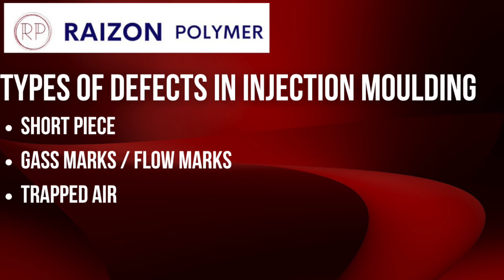Types of Defects in Injection Moulding; RAIZON POLYMER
In this Video I will explain Basic Defects in injection moulding and their correction measures.